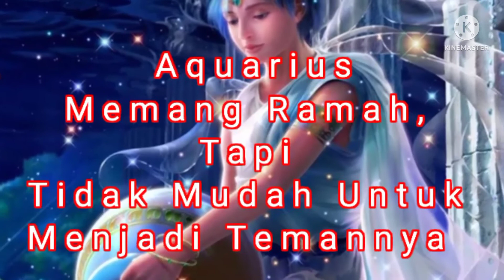AQUARIUS, Rahasia Zodiak Aquarius, Yang Dia Rasakan Sebenarnya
Aquarius,
aquarius,
Rahasia Zodiak Aquarius,
Yang dia rasakan Sebenarnya.